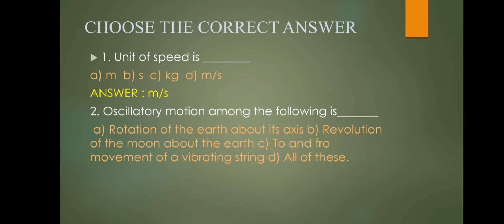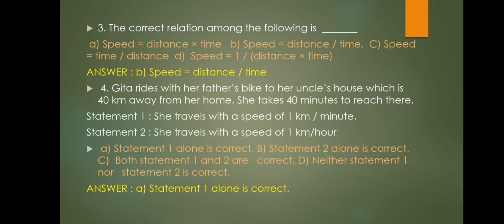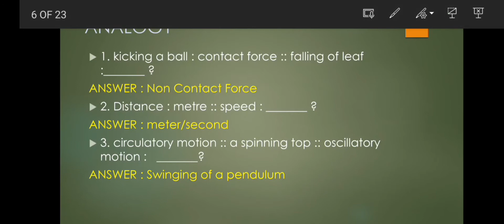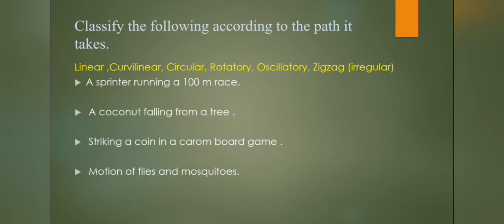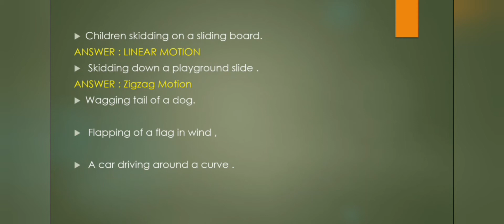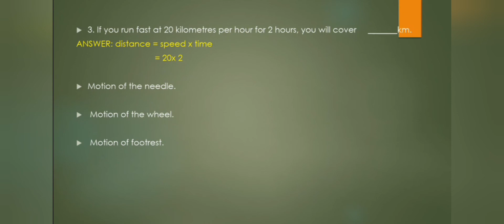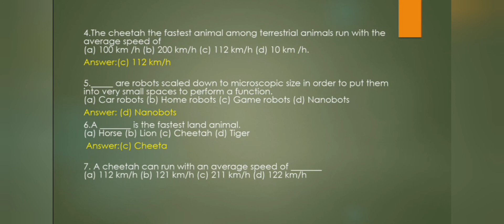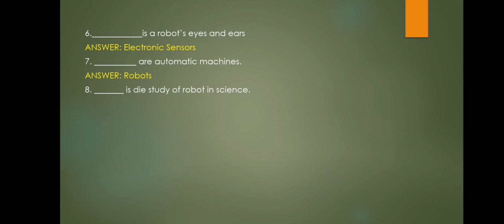Force and motion lesson all onewords/tamil explained /TET /TNPSC students must watch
6th standard Force and  motion  lesson  onewords  fully  explained. Book back onewords and nook inside onewords are collected  and teach in this video.This video is more useful to TET and TNPSC students.6th std onewords  English  medium material explained  in tamil.